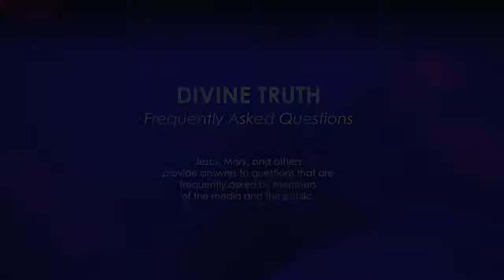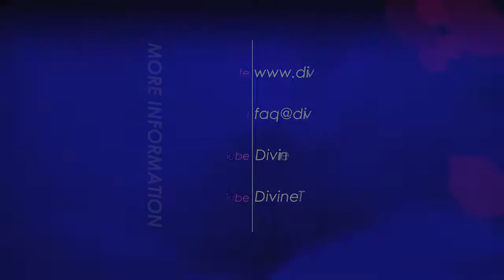Do you give personal advice to people?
40. Do you give personal advice to people?

20121113 Cults S01Q40